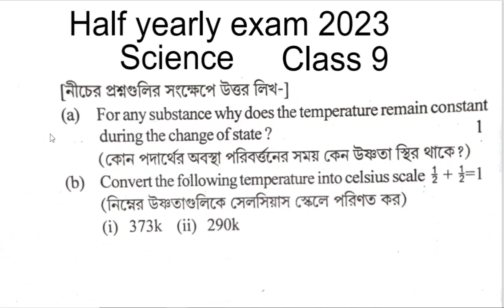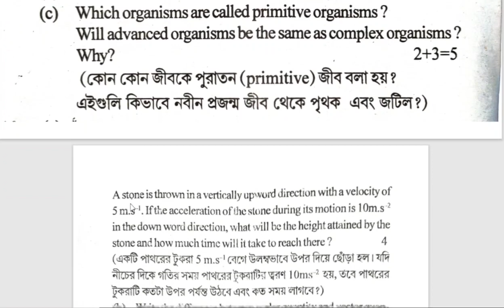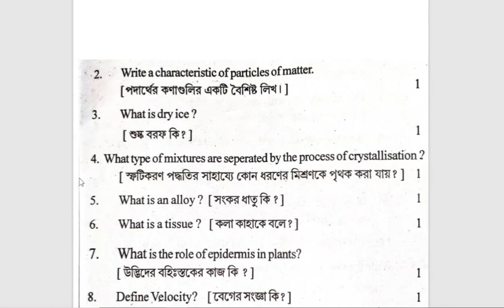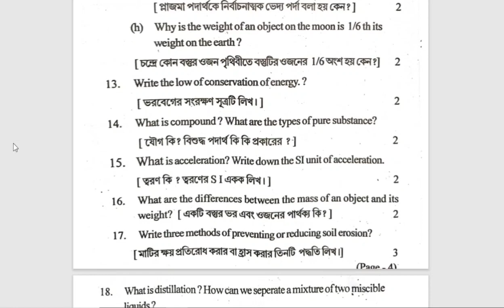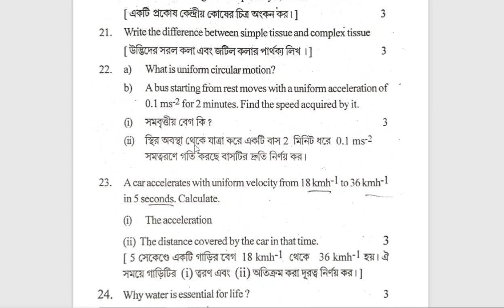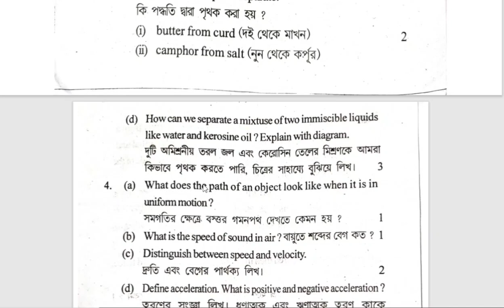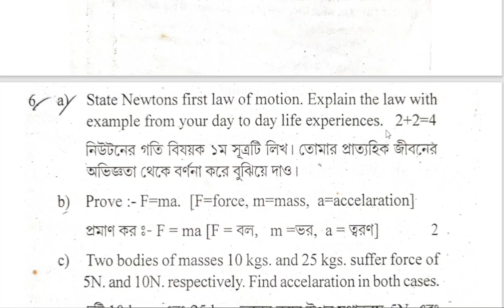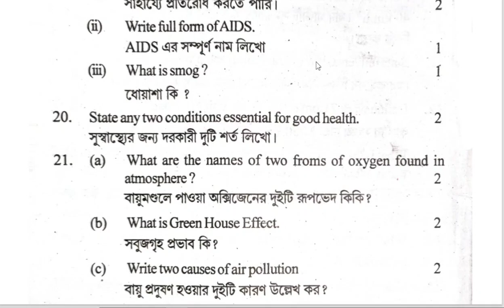Half yearly exam 2023 science class 9||scienc class 9